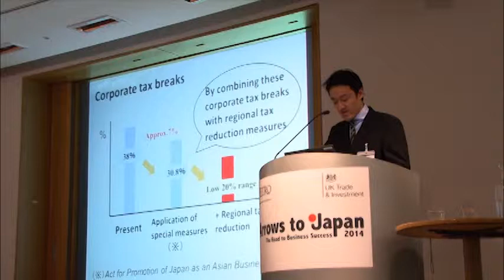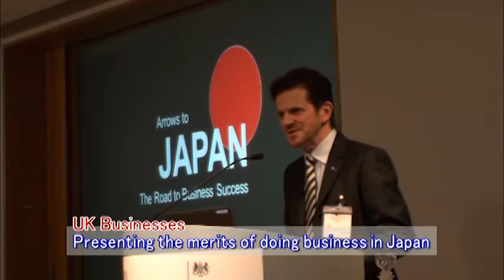Japan Business Promotion Symposium in London